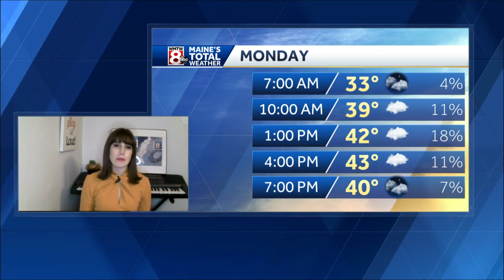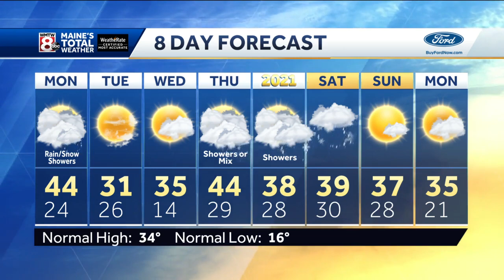Milder and Cloudy with Spotty Showers Monday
How’s the weather looking for your Monday? Get your latest Maine’s Total Weather video forecast from Meteorologist Jacqueline Thomas.